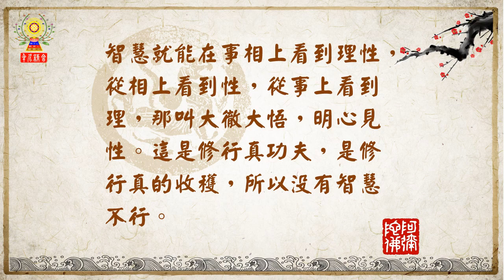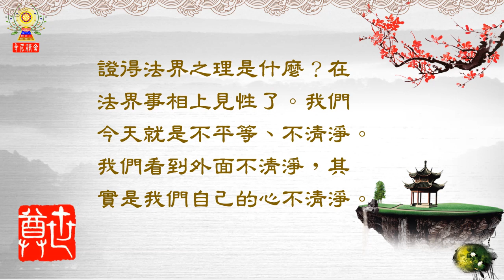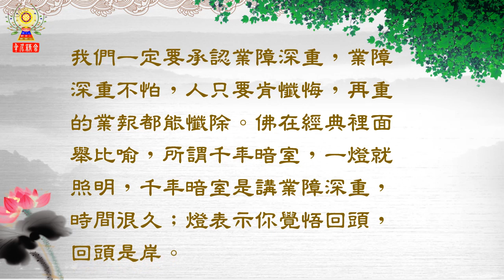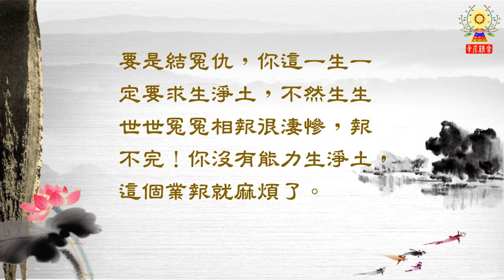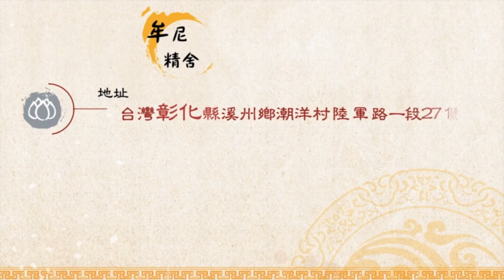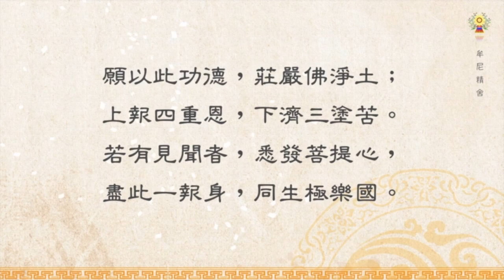淨空法師法語精華─修行的真功夫&看到不平等，是自己心不平等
什麼叫功夫？有修行的人。什麼叫修行？有清淨心的人。我們的心不清淨，有自私自利，有是非人我，有五欲六塵，有貪瞋痴慢，心不清淨。修行人修什麼？就是把這不清淨的東西放下，把它排除掉，恢復自己的清淨心，這叫修行，真修行。所以，修行不在形式，在實質，因戒得定，因定開慧，戒是教你放下，放下種種不善，恢復到清淨心；清淨心就是定，定久了就生智慧；智慧就能在事相上看到理性，從相上看到性，從事上看到理，那叫大徹大悟，明心見性。這是修行真功夫，是修行真的收穫。所以沒有智慧不行。

    修行觀念─看到不平等，是自己心不平等

    淨空法師開示：

    我們要學佛陀那樣的謙卑，佛陀出去托缽，遇到一個乞丐都很恭敬，乞丐在外面討了一點東西吃，遇到佛陀的時候，他也會供養，把他討的那一點飯菜供養佛陀，佛陀會歡歡喜喜的接受，並不嫌棄，這是平等心、清淨心，他才能證得法界之理。證得法界之理是什麼？在法界事相上見性了。我們今天就是不平等、不清淨。我們看到外面不清淨，其實是我們自己的心不清淨。我們的心要是清淨了，外面境界沒有一樣不清淨；我們的心要是平等，外面境界沒有一樣不平等。所以佛菩薩能得大自在，我們得不到。其實大自在就在面前，你為什麼得不到？因為你自己的心不清淨不平等，迷惑顛倒，不覺，不覺就是迷惑，問題都出在這個地方。我們一定要承認業障深重，業障深重不怕，人只要肯懺悔，再重的業報都能懺除。佛在經典裡面舉比喻，所謂千年暗室，一燈就照明，千年暗室是講業障深重，時間很久；燈表你覺悟回頭，回頭是岸。迷惑顛倒是黑暗，覺悟就放光。無始劫的罪業都能懺除，重要是後不再造，要下定決心。特別是人際關係，不要跟人結冤仇。要是結冤仇，你這一生一定要求生淨土，不然生生世世冤冤相報很淒慘，報不完！你沒有能力生淨土，這個業報就麻煩了。